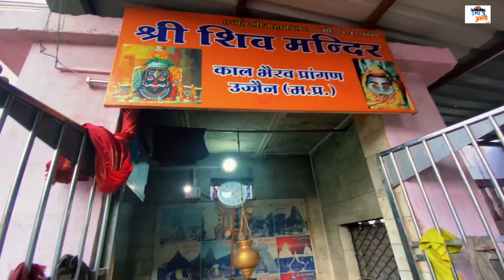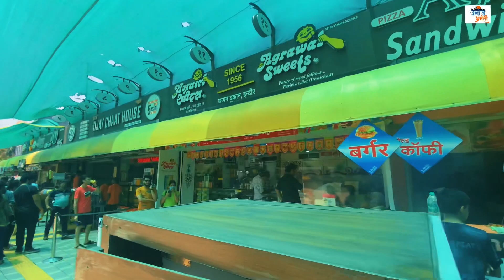Ujjain EP 3: Mahkaleshwar : ह्या मंदीराचं रहस्य आजही उलगडलं नाही असं काळभैरव मंदीर व श्रीमहाकालेश्वर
Ujjain Mahakaleshwar Jyotirlinga | Ujjain Darshan
Vlog | Ujjain Tourist Places |Mahakaleshwar
Temple

Ujjain Tourist Places | Mahakaleshwar Ujjain |
Ujjain Tour Budget | Ujjain Travel Guide | MP
Tourism

All New Mahakal Lok Corridor In Ujjain, Madhya Pradesh | I Love My India Ep 61

श्री महाकालेश्वर ज्योतिर्लिंग

महाकालेश्वर ज्योतिर्लिंग हे हिंदू मंदिर असून ते भगवान शिव यांना अर्पण केलेले आहे. बारा ज्योतिर्लिंगांपैकी एक आहे, तीर्थक्षेत्रांमध्ये भगवान शिवचे सर्वात पवित्र निवासस्थान असे म्हटले जाते. हे मध्य प्रदेश राज्यात उज्जैन येथे आहे. रुद्र सागर तलावच्या बाजूला हे मंदिर आहे. शिवलिंगाचे देवदेव, भगवान शिव हे स्वयंभू आहेत असे समजले जाते, इतर प्रतिमा आणि विधीपूर्वक स्थापित आणि मंत्रशक्तीसह गुंतविले जातात त्याप्रमाणेच स्वतःच्याच शक्ती (शक्ती) च्यामधून शक्तीचा प्रवाह आणला जातो.

आई गडकालिका

गडकालिका मंदिर मध्य प्रदेशातील उज्जैन शहरात आहे. शास्त्रीय कवी कालिदास गढ हे कालिका देवीचे उपासक होते. कालिदासांच्या संदर्भात असे मानले जाते की जेव्हापासून त्यांनी या मंदिरात पूजा करण्यास सुरुवात केली तेव्हापासून त्यांचे तेजस्वी व्यक्तिमत्त्व तयार होऊ लागले. कालिदासांनी रचलेले 'श्यामला दंडक' महाकाली स्तोत्र ही एक सुंदर रचना आहे. असे म्हणतात की हे स्तोत्र प्रथम महान कवीच्या मुखातून प्रकट झाले. येथे दरवर्षी कालिदास सोहळ्यापूर्वी माता कालिका ची पूजा केली जाते.

गड कालिका मंदिरात माँ कालिकेचे दर्शन घेण्यासाठी दररोज हजारो भाविक जमतात. तांत्रिकांची देवी असलेल्या कालिकेच्या या अद्भूत मंदिराच्या प्राचीनतेबद्दल कोणालाही माहिती नाही, तरीही त्याची स्थापना महाभारत काळात झाल्याचे मानले जाते, परंतु ही मूर्ती सत्ययुगातील आहे. नंतर सम्राट हर्षवर्धनने या प्राचीन मंदिराचा जीर्णोद्धार केल्याचा उल्लेख आढळतो. राज्य काळात ग्वाल्हेरच्या महाराजांनी त्याची पुनर्बांधणी केली.

काळभैरव बाबा मंदीर

कालभैरव मंदिर हे भारताच्या मध्य प्रदेश राज्यातील उज्जैन शहरात स्थित एक हिंदू मंदिर आहे. हे शहराचे पालक देवता कालभैरव यांना समर्पित आहे. शिप्रा नदीवर काठावर येथे स्थित, हे शहरातील सर्वात सक्रिय मंदिरांपैकी एक आहे, ज्याला दररोज शेकडो भाविक भेट देतात. मद्य हे मंदिरातील देवतेला अर्पण केलेल्या अर्पणांपैकी एक आहे.

इतिहास
जुन्या मंदिराच्या अवशेषांवर सध्याच्या मंदिराची रचना केलेली असेल. मूळ मंदिर भद्रसेन नावाच्या अस्पष्ट राजाने बांधले असे मानले जाते. याचा उल्लेख स्कंद पुराणातील अवंती खंडात आहे. शिव, पार्वती, विष्णू आणि गणेश यांच्या मूर्ती परमार काळात (इ.स. ९वे-१३वे शतक) किंवा इतरत्र सापडल्या आहेत.एकेकाळी मंदिराच्या भिंती मालव्याच्या चित्रांनी सुशोभित केल्या होत्या. चित्रांमध्ये फक्त रक्त दिसत आहे.

सद्याची मंदिराची रचना मराठा प्रभाव दर्शवते. स्थानिक परंपरेनुसार, पानिपतच्या तिसर्‍या लढाईत (१७६१) मराठ्यांचा पराभव झाल्यानंतर, मराठा सेनापती महादाजी शिंदे यांनी उत्तर भारतात मराठ्यांची सत्ता पुनर्संचयित करण्याच्या त्यांच्या मिशनमध्ये विजयासाठी प्रार्थना केल्यानंतर देवतेला आपली पगडी (पगडी) अर्पण केली. , मराठा सत्तेच्या यशस्वी पुनरुत्थानानंतर त्यांनी मंदिराचा जीर्णोद्धार केला.

श्री राम घाट

उज्जैन जंक्शनपासून 3 किमी अंतरावर, राम घाट किंवा राम मंदिर घाट हा मध्य प्रदेशातील उज्जैन या पवित्र शहरात क्षिप्रा नदीच्या काठी स्नानाचा घाट आहे. हा उज्जैनमधील प्रसिद्ध घाटांपैकी एक आहे आणि तुमच्या उज्जैन दर्शनादरम्यान आवर्जून भेट द्यावी अशा ठिकाणांपैकी एक आहे.

राम घाट हिंदूंसाठी अत्यंत धार्मिक महत्त्वाचा आहे कारण दर 12 वर्षांनी कुंभमेळा भरतो अशा चार स्थानांपैकी हा एक आहे. असे मानले जाते की भगवान विष्णूने राम घाटावर अमृताचे काही थेंब टाकले होते. कुंभ उत्सवाच्या संदर्भात हा सर्वात प्राचीन स्नान घाटांपैकी एक मानला जातो. जगातील सर्वात मोठ्या धार्मिक सणांपैकी एक म्हणून ओळखल्या जाणार्‍या, हिंदू धर्माच्या अनुयायांमध्ये कुंभमेळ्याला खूप महत्त्व आहे, हे यावरून स्पष्ट होते की सुमारे 2 कोटी लोक मेळ्याला हजेरी लावतात.

संध्याकाळची क्षिप्रा आरती हे राम घाटावरील सर्वोत्तम आकर्षणांपैकी एक आहे. घाटावर अनेक मंदिरे आहेत, त्यापैकी चित्रगुप्ताचे मंदिर सर्वात पूजनीय आहे. राम मंदिर घाटावरून सूर्यास्त पाहणे हे तुम्हाला अनुभवायला मिळणारे सर्वात मोहक दृश्य आहे.